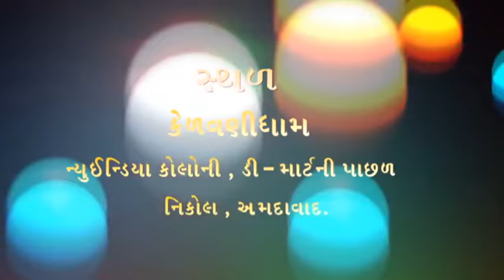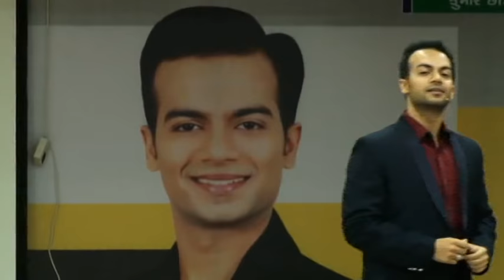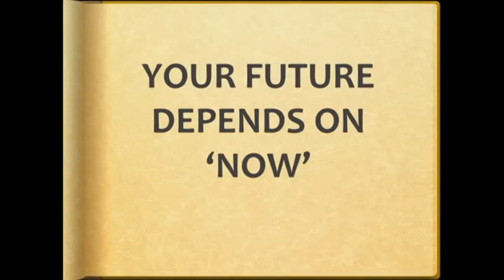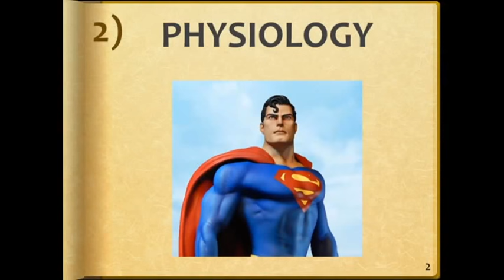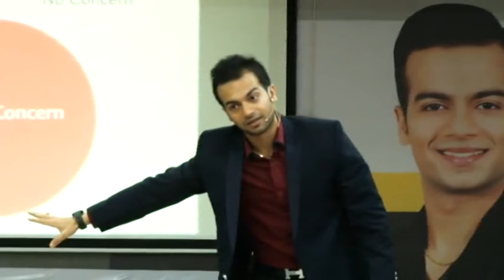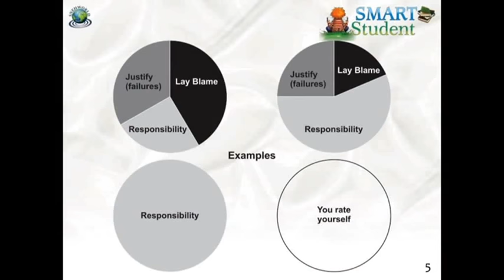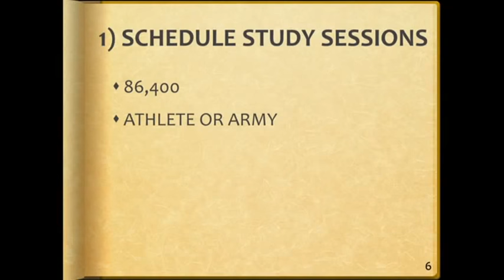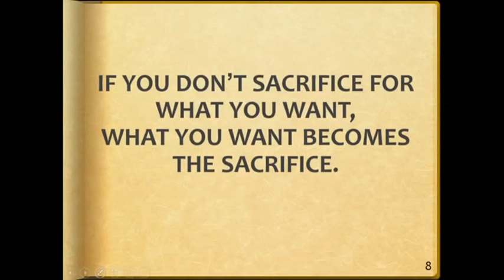Motivational Talk of Mr. Sneh Desai organised by Sardardham & Kelavanidham